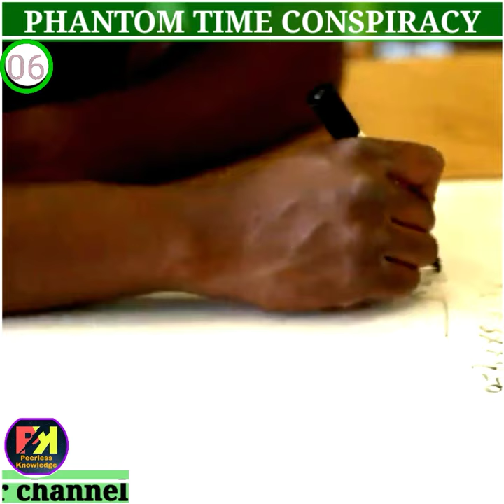PHANTOM TIME CONSPIRACY||MEDIVAL HISTORY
PHANTOM TIME CONSPIRACY
MEDIVAL HISTORY

ABOUT VIDEO :- In this video we have discussed about phantom time conspiracy
It is a hypothesis that MEDIVAL HISTORY of Europe (614-911ad) have never happened.  according. to this period of 300 year does not exist in their life

For more interesting facts of this ch
annel watch this videos:-

क्या Memory ट्रांसप्लांट reality में संभव है? | erase memory | shorts

1.This video has no negative impact on the original works(it would actually be positive for them)
2.This video is also for teaching purposes
3.It is not transformative in nature.
4.we only used bits and pieces of videos to get the point across where necessary.

Disclaimer____
Under section 107 of the Copyright Act 1976,allowance is made for "fair use" for purposes such as criticism,commenting,news reporting,teaching,scholarship,and research.Fair use is a use permitted by copyright statute that might otherwise be infringing.educational or personal use tips the balance in favor of fair use